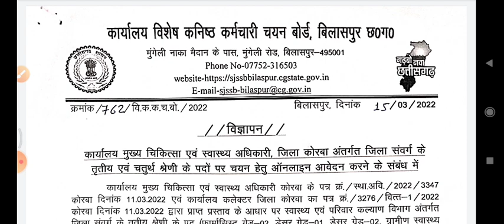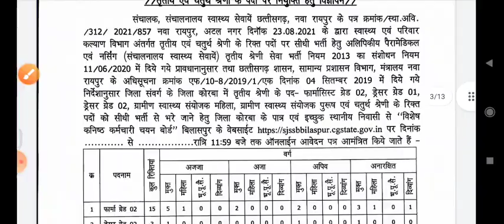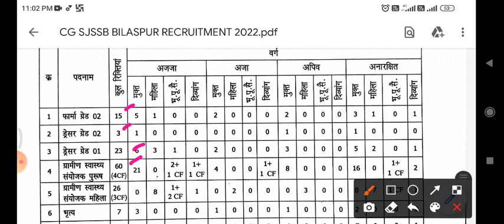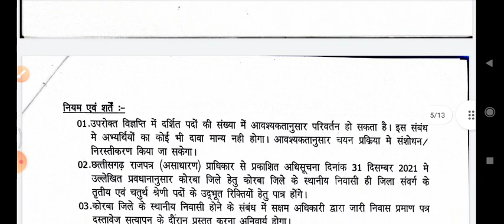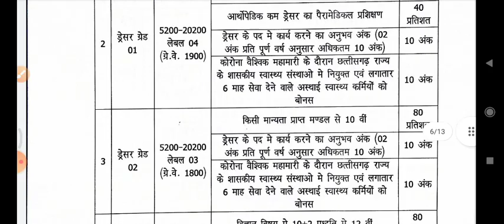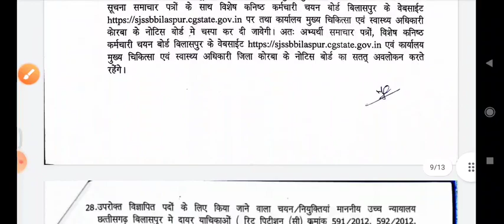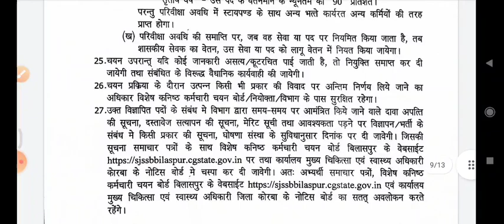korba health Jobs 2022 || बिलासपुर कर्मचारी आयोग भर्ती 2022 || तृतीय और चतुर्थ श्रेणी के पदों भर्ती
CG government Jobs 2022
CG Health Jobs Vacancy
Cg swasht vibhag bamfhar bharti 3948 pado me bharti
Cg swasth vibhag bumfer bharti 2022
cg health department job 2022
cg staff nurse bharti 2022
cg 8th pass job
Cg job 2022
cg upcoming job
Cg me bumfhar 592 pado par bharti 2021
Cg job vacancy 2022
CG government Jobs Vacancy 2021
Cg Rojgar Samachar
cg 10th pass job
cg 12th pass job
cg graduation pass job
cg health department 2022
chhattisgarh swasthya 2022
chhattisgarh recruitment 2022
chhattisgarh health department 2022
Cg Staff Nurse job 2022
Cg Lab Technician vacancy 2022
Cg Blood Bank Counsellor vacancy 2022
Cg House kipping Staff job requirements 2022
CG new job news 2022
Cg upcoming job 2022
Cg today job news 2022
Cg new job requirements 2022
Cg job requirements bhartiya 2021
chhattisgarh naukri
jobs cg 2021
chhattisgarh swasthya vibhag bharti 2021
cg swasthya vibhag bharti 2021
raipur job vacancy 2021
cg latest job vacancy 2021
raipur latest news today
cg job vacancy 2021
cg staff nurse bharti 2021
cg medical job 2021
cg raipur job 12th pass
Health Department Bharti 2021
upcoming jobs in cg
cg_health_department_chaturth_ shreni_bharti_2021
cg_health_department_eye assistant officer_bharti_2021